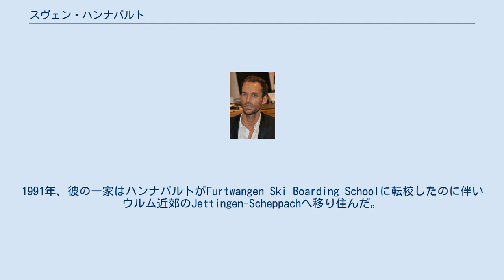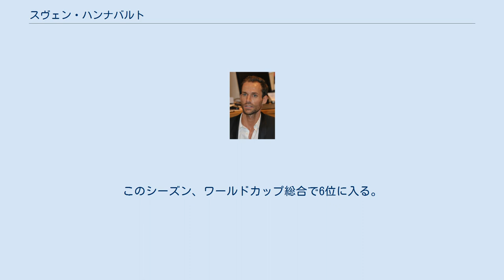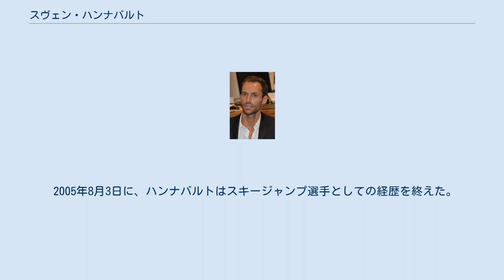スヴェン・ハンナバルト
2013年当時のハンナバルト スヴェン・ハンナバルト（Sven Hannawald、1974年11月9日 - ）は、ドイツ、ザクセン州ミットレラー・エールツゲビルクス郡エルラブルン出身の元スキージャンプ選手。
 1990年代後半から2000年代前半に、マルティン・シュミットとともにドイツを代表する選手だった。
 ハンナバルトはエルラブルンで生まれ、オーレ山脈中の（SC　ディナモ・ヨハンゲオルゲンシュタットがある）ハンゲオルゲンシュタットの近くの町で育った。
12歳のとき、同じザクセン州のクリンゲンタール（SG ディナモ・クリンゲンタール）のスポーツ専門学校進むこととなった。
1991年、彼の一家はハンナバルトがFurtwangen Ski Boarding Schoolに転校したのに伴いウルム近郊のJettingen-Scheppachへ移り住んだ。
そこで、彼はコミュニケーションエレクトロニクスを修了した。
現在はベルリンでガールフレンドのネイディーンと息子マッテオ（2006年12月2日生まれ）と一緒に暮らしている。
 1997年、23歳の時までは目立った成績を上げる選手ではなかった。
 1998年1月6日にワールドカップ初優勝を記録、続くオーベルストドルフでのスキーフライング世界選手権と1998年長野オリンピックのラージヒル団体でともに銀メダルを獲得した。
このシーズン、ワールドカップ総合で6位に入る。
 翌1998/1999シーズン、ラムサウの世界選手権で、マルティン・シュミットに次いでラージヒル個人で銀メダルを獲得、団体では金メダルを獲得した。
 2000年にはヴィケルスン（ノルウェー）のスキーフライング世界選手権大会で初優勝。
さらにホルメンコーレンスキー大会で優勝するなどワールドカップ4勝をあげて総合4位となった。
 2000/01シーズンの世界選手権（フィンランド、ラハティ）ではノーマルヒル団体で銅メダル、ラージヒル団体で金メダルを獲得した。
 翌2001/02シーズンはキャリアベストともいえる成績を残した。
伝統のジャンプ週間で史上初の4戦全勝で総合優勝を達成した。
2002年ソルトレークシティオリンピックでは団体戦で金メダル、ノーマルヒル個人で銀メダルを獲得した。
スキーフライング世界選手権でも自身2度目の優勝。
 さらにワールドカップでは6勝をあげて自己最高位となる総合2位になった。
これらの実績により2002年のドイツスポーツマンオブザイヤーにノミネートされた。
 2002/03シーズンもワールドカップで6勝を挙げ前年に続き総合2位となる。
 しかしこの後、ハンナバルトは燃え尽き症候群に苦しみ、2004年4月29日に、精神医学的な治療を受けたことを明らかにした。
治療の結果回復して再び公の場に姿を現した。
 2005年8月3日に、ハンナバルトはスキージャンプ選手としての経歴を終えた。
 マネージャーを通して、燃え尽き症候群から回復したあともはやプロスポーツのストレスで苦しみたくなかったと説明した。
 ワールドカップ通算18勝（2位12回、3位10回）。
総合優勝を果たしていない選手の中ではアンドレアス・ビドヘルツルと共にタイ記録である。